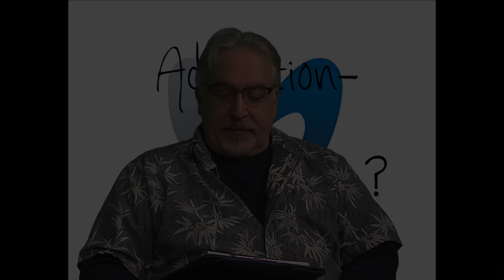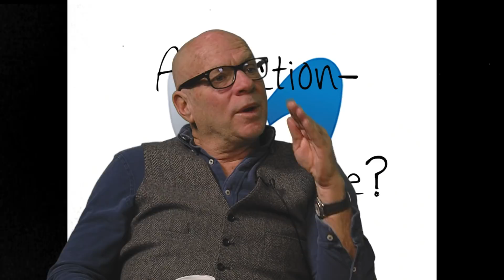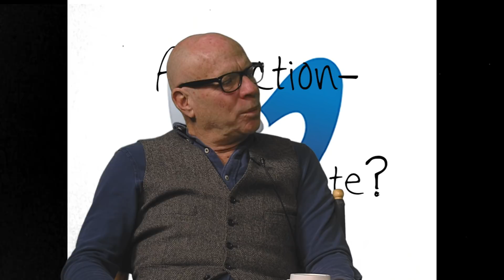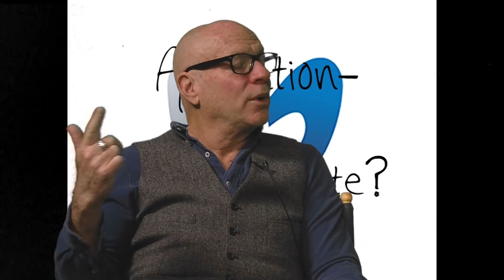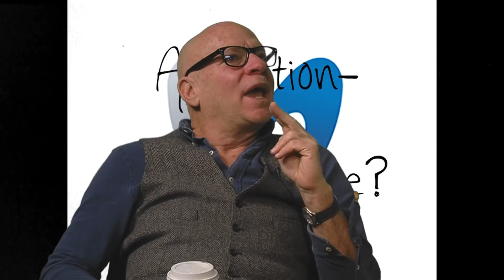Addiction-Got a Minute? Ep7 With Brian Morris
Hosts Howie Marlin and Michael Blanchard discuss the life and times of Recovery Coach Brian Morris.

Please "LIKE" if you do, "SHARE" if you like a lot, and SUBSCRIBE to keep up on the latest and greatest of what a little awareness can do to change the world. "One drop at a time", I like to say.